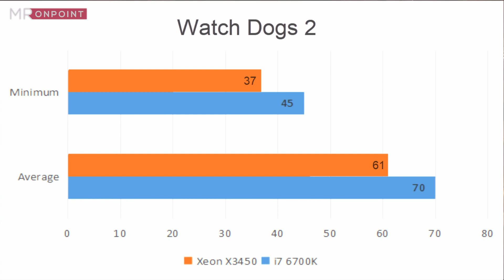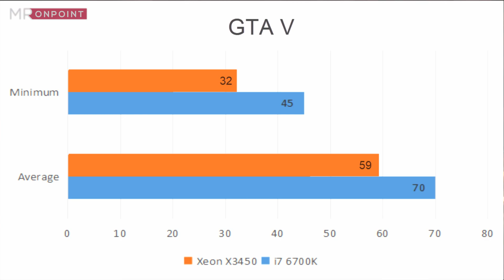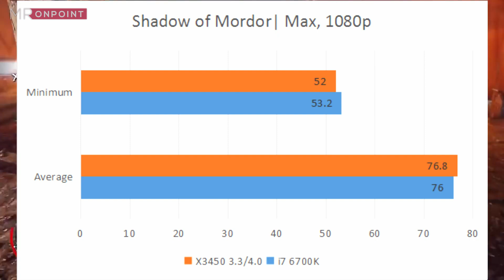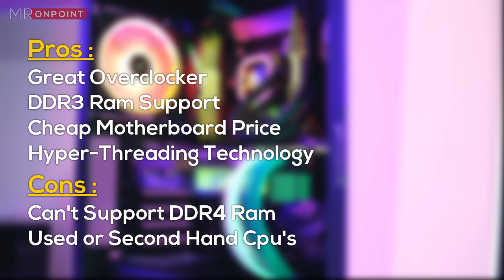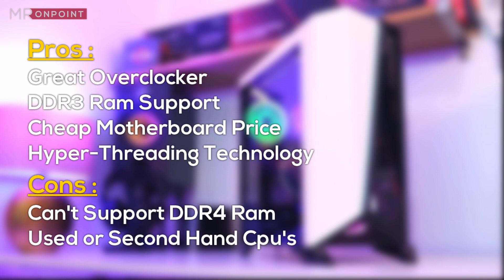2000 টাকায় I7-6700K?! | Best Entry Level Processor in Bangla!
2000 Taka I7-8700K PC Build for Gamers, Video Editing and Graphics Designer

If you want to Build a Gaming or Editing PC under a Budget then this video is for you. With this cpu and a decent graphics card you can play all the High end Games or use any type of Editing programs. Games like Pubg can also run smoothly on this cpu. If you buy from Aliexpress you will also get 1 Years Warranty!!

In Bangladesh High End processors retail for a lot of money. So Xeon X3450 is a good option to spend your money on because this is one of the best processor for those who want to build a computer under 15K-20K in Bangladesh.

Video Credit : Zeonical, PC Centric,  Designs By IFR & OzTalksHW

- Mronpoint

2000 Taka I7-8700K PC Build for Gamers, Video Editing and Graphics Designer | Best Budget Gaming Headphones in Bangla! | Best Budget Gaming Headphones in Bangladesh | Best Budget Editing Headset in Bangla | Pocophone F1 In-depth Review in Bangla | 4K | ATC | ATC Android ToTo Company | Budget PC 2018 I ১৬০০০ হাজার টাকায় Best PC Configuration । কম্পিউটার কিনে যেন আর ঠকতে না হয় | 31K PC Build with intel i5 7th Gen Gigabyte B250 WD 1TB Viper 4GB step by step | 1 Lac Taka Gaming PC Build Timelapse | 1 লাখ টাকা পিসি বিল্ড | Buy Best Desktop PC At 10700/= Taka ।। অল্প বাজেটের সেরা পিসি | 25000 Taka PC Buying Guide Bangla 2018 | Gaming, Editing গরীবের অলরাউন্ডার | PCB BD